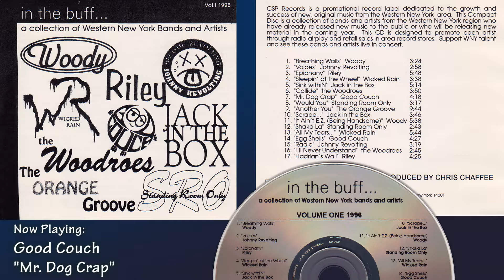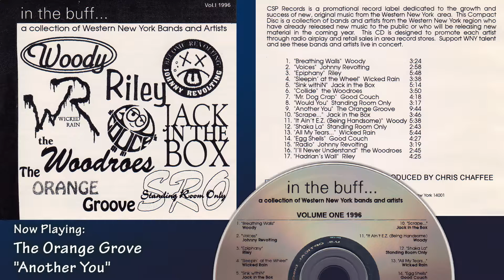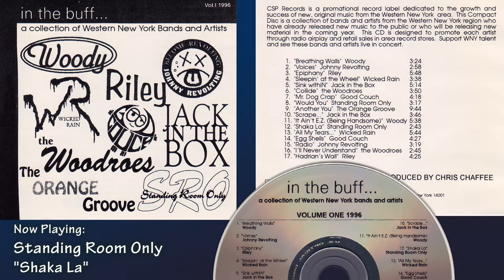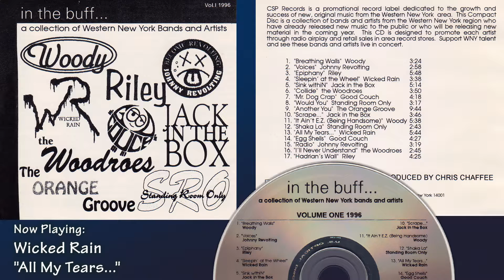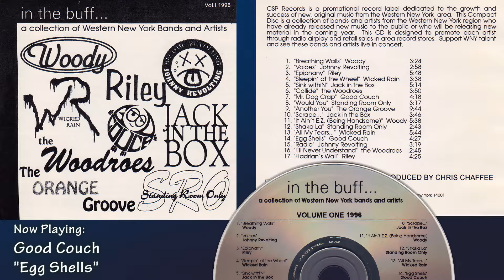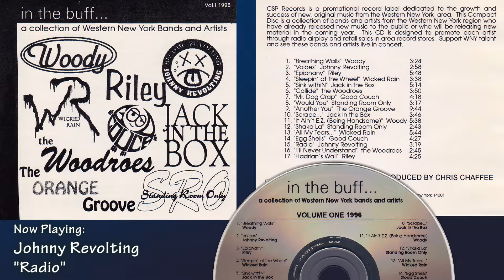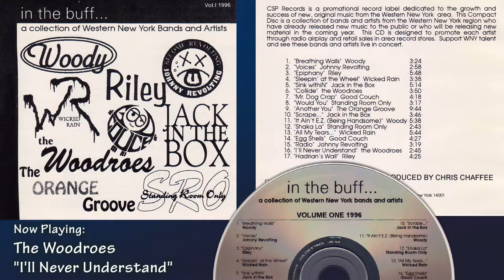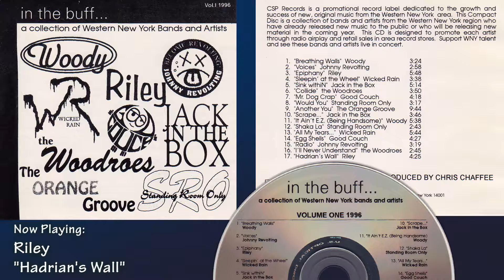In The Buff - A Collection of Western New York Bands and Artists - 1996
Chris Chaffee and CSP Records produced this great compilation of Western New York music in 1996.
00:00 - Woody - "Breathing Walls"
03:20 - Johnny Revolting - "Voices"
06:16 - Riley - "Epiphany"
12:05 - Wicked Rain - "Sleepin' at the Wheel"
15:43 - Jack in the Box - "Sink withiN"
21:01 - the Woodroes - "Collide"
24:54 - Good Couch - "Mr. Dog Crap"
29:14 - Standing Room Only - "Would You"
32:33 - The Orange Groove - "Another You"
42:15 - Jack in the Box - "Scrape..."
46:01 - Woody - "It Ain't E.Z. (Being Handsome)"
51:28 - Standing Room Only - "Shaka La"
54:08 - Wicked Rain - "All My Tears"
59:51 - Good Couch - "Egg Shells"
1:04:19 - Johnny Revolting - "Radio"
1:07:40 - the Woodroes - "I'll Never Understand"
1:10:30 - Riley - "Hadrian's Wall"